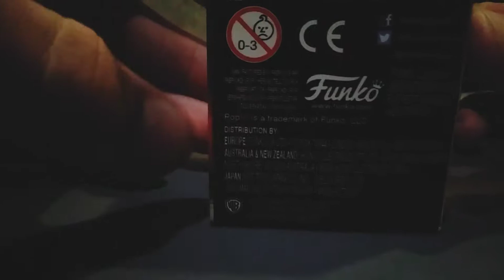Pennywise pop keychain unboxing and reveiw